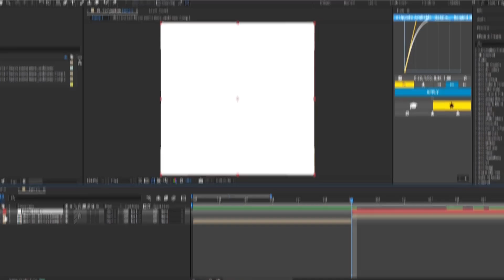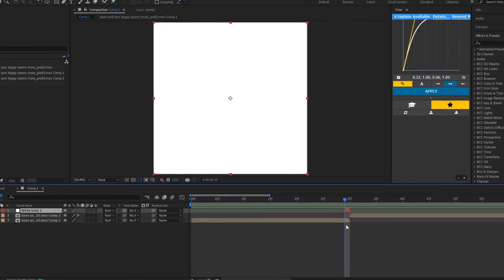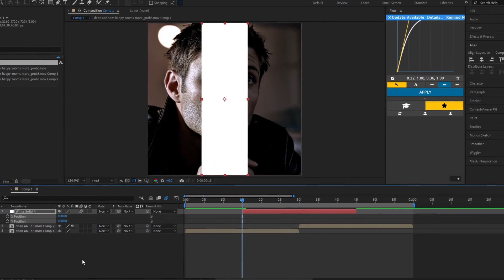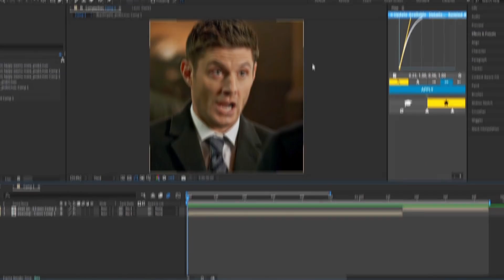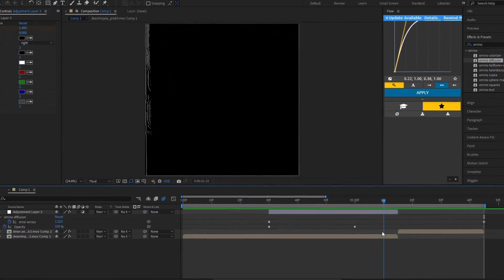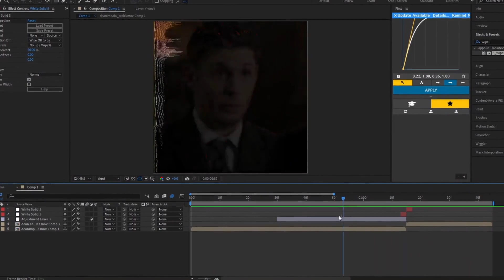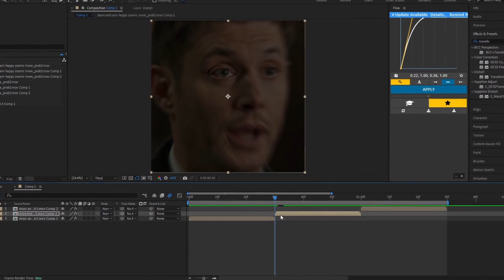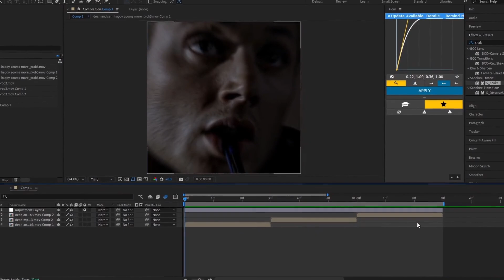Five Different Transitions | Smooth Transitions Tutorial | After Effects Guide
Hi guys!

Today, I made a tutorial on how to create Five Smooth Transitions in after effects. I hope you find it helpful and enjoyable!

Timestamps:
0:00 1st Transition
0:53 2nd Transition
2:11 3rd Transition
3:40 4th Transition
6:16 5th Transition

Programs: After Effects 2023